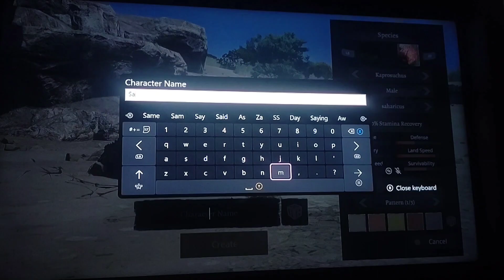Path Of Titans: Kaprosuchus Mod Review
The review of the land crocodile, or better known as the "Boar Croc", that's finally made it's way into the game.